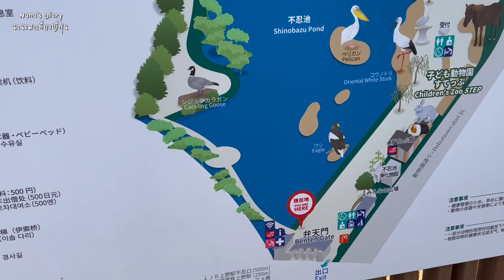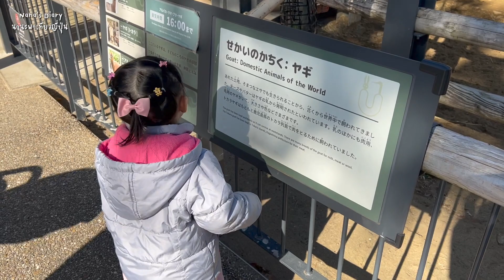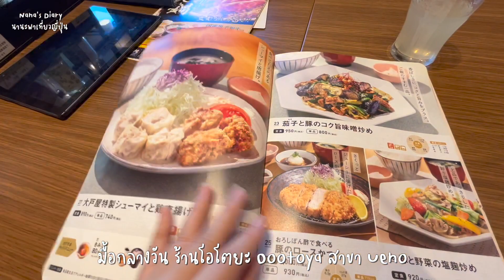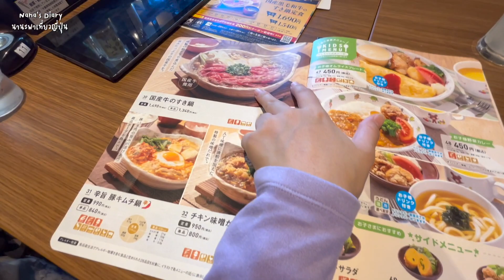EP.3 พาลูกเที่ยวญี่ปุ่น | UENO ZOO สวนสัตว์ในโตเกียว / ร้าน Ootoya, UNATOTO | นานะไดอารี่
เช้าวันที่ 3 ของการเที่ยวโตเกียวของนานะ

วันนี้เป็นวันสบายที่พวกเราทั้งสามคนตื่นสาย เมื่อเช้าเรากินข้าวที่โรงแรมเหมือนปกติ แต่วันนี้เรามีแพลนไปแก้ตัวที่สวนสัตว์อุเอโนะกันค่ะ มีความที่ไปมาเมื่อวานแล้วสวนสัตว์ปิดปีใหม่พอดี วันนี้เราพาเที่ยวกันแบบชิลๆ เดินเล่นในสวนสัตว์ นานะสนุกมากกก ได้เจอสัตว์เยอะแยะมากมาย เป็นที่เที่ยวอีกที่ที่น่าพาลูกๆมาค่ะ

จากนั้นเราก็ไปเดินเล่น กินข้าวกันต่อที่ Ootoya ร้านอาหารที่บ้านเราก็มีแต่ว่าถ้าไปญี่ปุ่นก็ต้องไปกินอยู่ดีนะ เพราะว่าเมนูอาหารที่นี่อร่อยมาก แถมมีเยอะกว่าที่ไทยด้วย

แล้วเราก็ไปเดินเล่นกันต่อที่ตลาดอาเมโยโกะ เดินไปเดินมาไปโผล่ที่อากิฮาบาระ

ปิดท้ายวันด้วยร้านข้าวหน้าปลาไหลราคาเบาๆ สบายกระเป๋าอย่าง Unatoto เรามากินกันที่สาขาอาซากุสะ

ก็ถือว่าเป็นวันสบายๆ เที่ยวแบบไม่รีบ

ส่วนพรุ่งนี้เราจะไปไหนติดตามกันได้ EP ต่อไปนะคะ